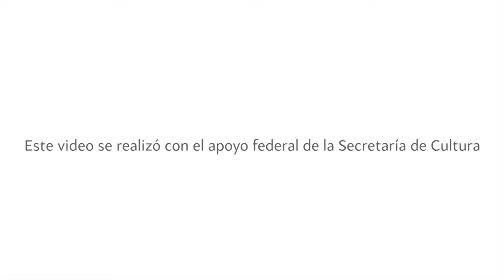Centro Morelense de las Artes - La Divina Tragedia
Obra de teatro presentada por los alumnos del 4º Semestre de la Licenciatura en Teatro del Centro Morelense de las Artes
Funciones:
11, 12, 13, 14, 15, 18, 19, 20, 21 y 22 DE JULIO, 19:00 hrs, CMA Campus Centro